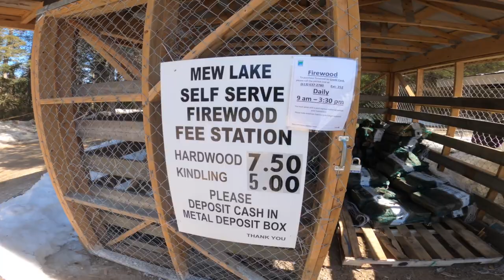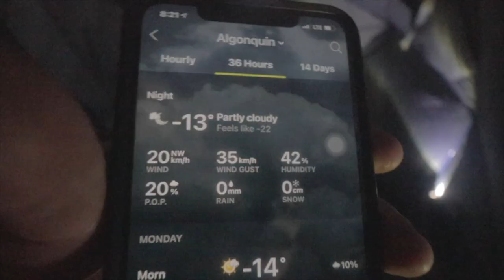[캐나다 온테리오 캠핑 브이로그 -18도 겨울캠핑] Algonquin Winter Camping, 아내를 데려가 보았다.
겨울캠핑에 한 번 빠지면 겨울의 주는 느낌과 자연이 주는 힐링을 또 다시 기다릴 수 밖에 없는거 같습니다. 오늘은 아내를 데리고 한 번 일박 2일로 알공퀸으로 겨울 캠핑을 다녀왔습니다. 과연 집순이 아내는 잘 적응 할 수 있을 것인지 ㅋㅋㅋㅋㅋㅋ 저의 바램은 조금이나마 느낌을 알고 돌아갔음 하는 마음입니다.